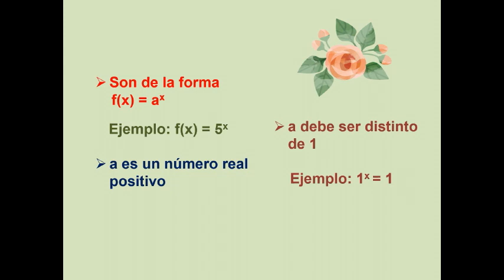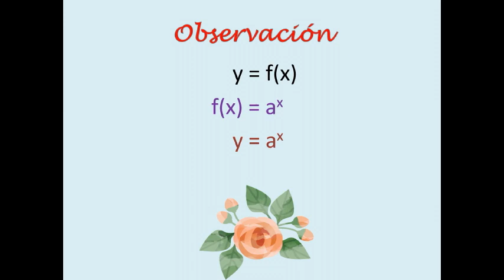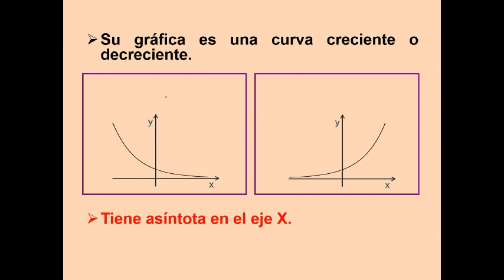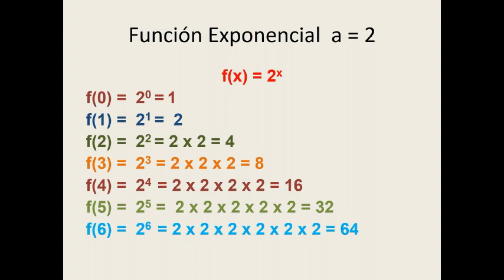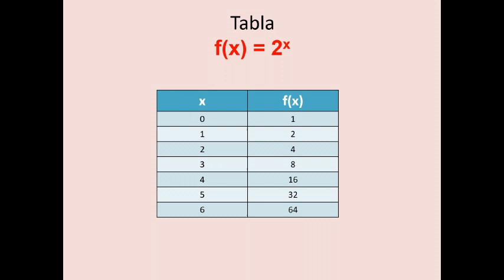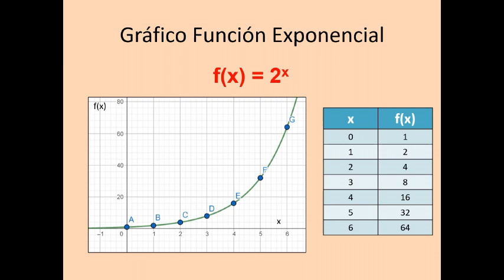Función Exponencial | Base mayor que uno | Ejemplo base igual a dos